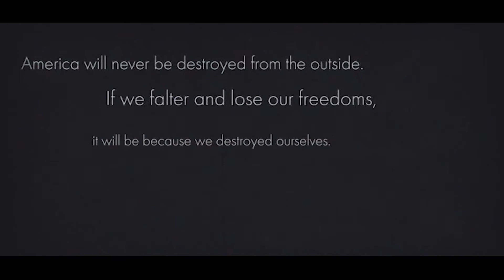2021 HB 1: A House United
On April 19, 2021, Governor Ron DeSantis signed into law House Bill 1, the “Combating Public Disorder Act,” legislation that addresses mob violence and protects law enforcement and peaceful protests. The law increases legal penalties for violent acts as a result of mob activity, including additional protection for law enforcement for bodily injury, and provides remedy for law enforcement budget reductions. This legislation became effective immediately upon Governor DeSantis’ signature.

“There is nothing more important to me than protecting people and their property and defending our law enforcement officers. And there has been no Governor in America bolder than Governor Ron DeSantis, and for that, I commend him,” said Speaker Sprowls. “Thank you to Representative Juan Fernandez-Barquin and his colleagues who championed this bill through the House, Senate President Simpson and our Senate partners, and Governor DeSantis, whose vision and signature today made this the law of the land. Today we are standing up to mob violence and standing behind our law enforcement officers who risk their lives every day to protect and serve.”

House Bill 1 sponsor, Representative Juan Fernandez-Barquin, R-Miami, added, “My bill protects peaceful protestors, innocent residents, private property and law enforcement. It stiffens penalties for looters and rioters, and preserves our First Amendment rights by clearly differentiating between a rioter and peaceful protestor.”